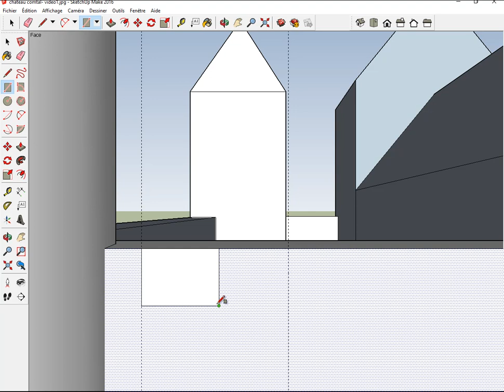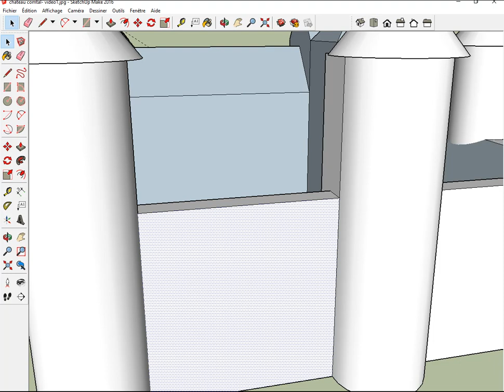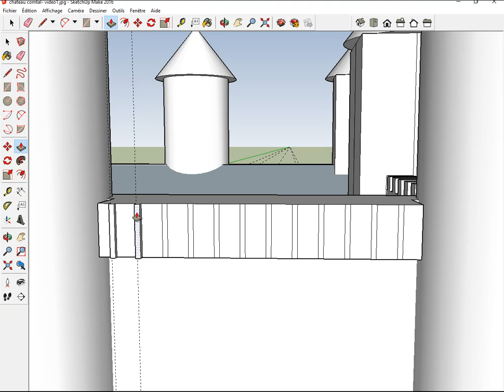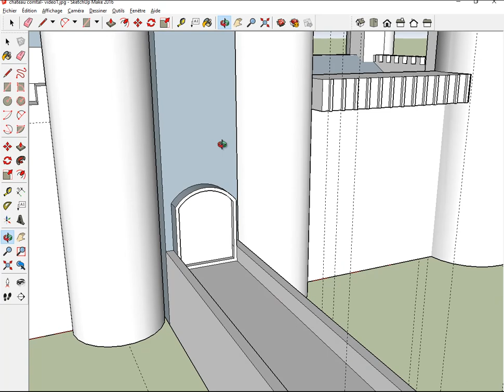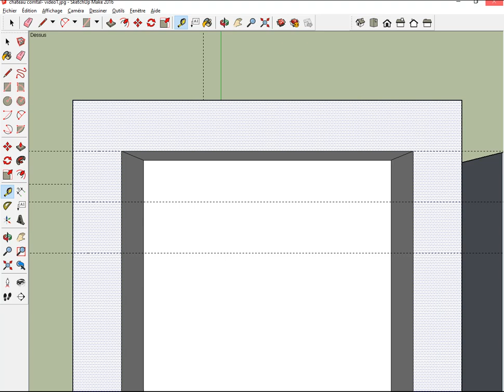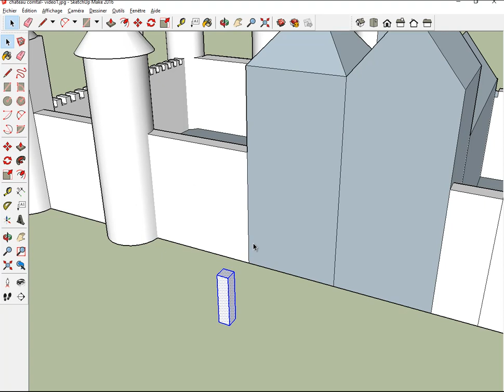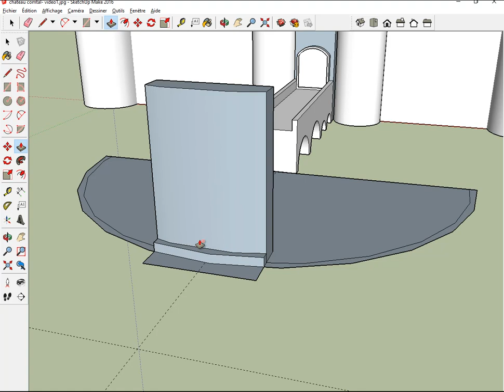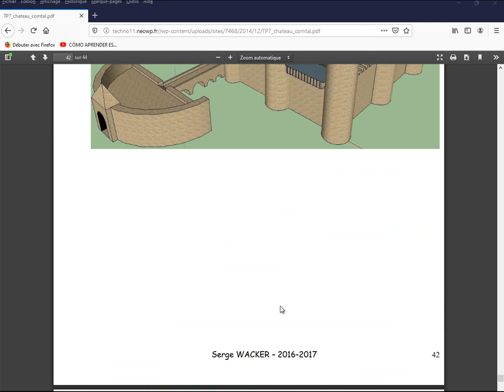SKETCHUP - CHÂTEAU COMTAL - PARTIE 2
Explications PDF